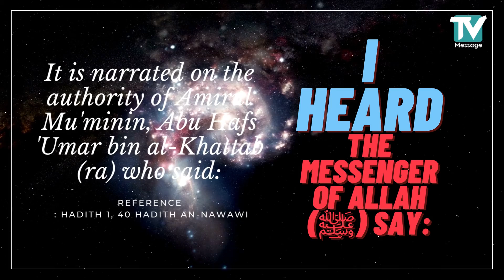Hadith 1, 40 Hadith an-Nawawi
I heard the Messenger of Allah (ﷺ) say: "Actions are (judged) by motives (niyyah), so each man will have what he intended. Thus, he whose migration (hijrah) was to Allah and His Messenger, his migration is to Allah and His Messenger; but he whose migration was for some worldly thing he might gain, or for a wife he might marry, his migration is to that for which he migrated." [Bukhari & Muslim]